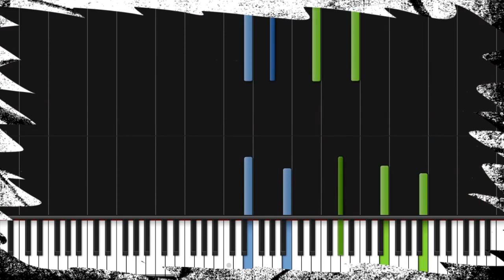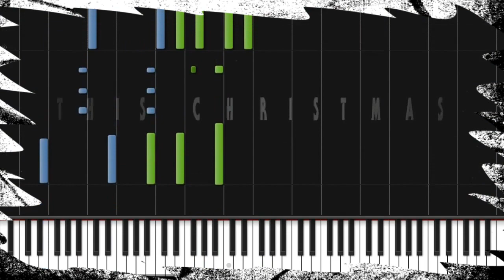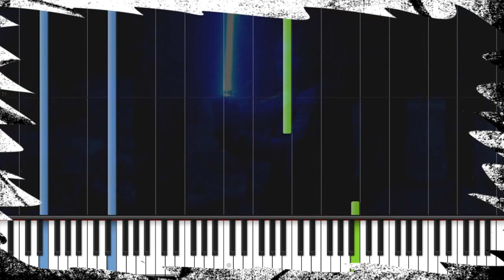STAR WARS Force Awakens Trailer PIANO TUTORIAL Cover (Synthesia)